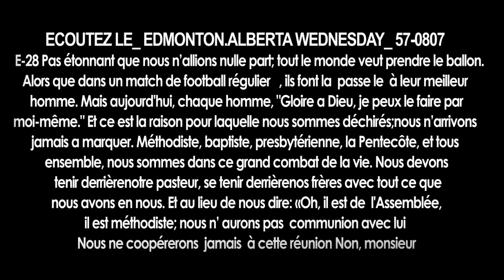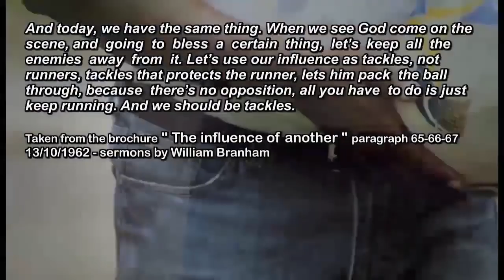PASTEUR LIFOKO DU CIEL DANS KATA PASSE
Pasteur Lifoko du ciel chante Kata passe qui est une chanson qui est mise a l'egerd des pasteurs insencé qui doivent aussi donnée la passe au meilleur joueur qui est mieux placé pour marquer le bout comme dans une equipe de football. Cela veux dire tous simplement les pasteurs ne soiyer pas egoiste donnée aussi la place a d'autre frère qui ont aussi la capacité de préche aujourd'hui les pasteurs sont devenue egoiste ils veulent seulement préche eux meme. THANKS PASTEUR